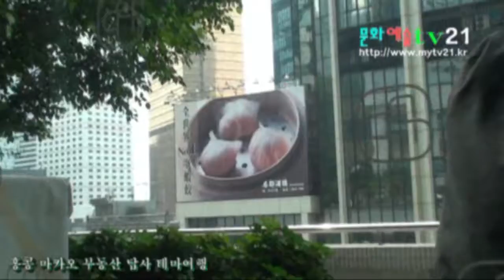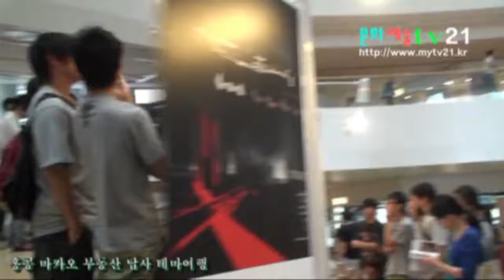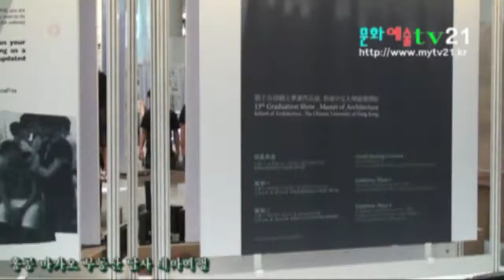문화예술TV21 촬영, 홍콩 마카오 현장답사 (주)마스터스투어 안내 67